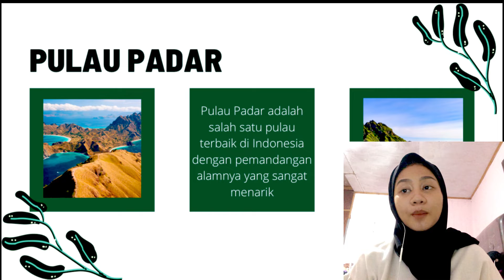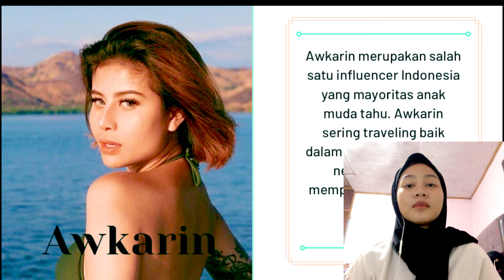Branding Labuan Bajo